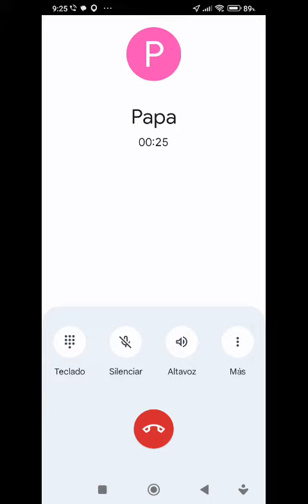11 de diciembre de 2023